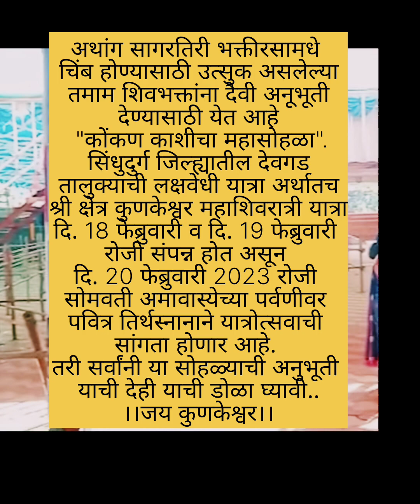श्री क्षेत्र कुणकेश्वर मंदिर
क्षेत्र कोकणातील कुणकेश्वर मंदिर ट्रस्ट देव # दक्षिण

Kunkeshwar mandir
kunkeshwar mahashivratri jatra
kunkeshwar mandir devgad
kunkeshwar yatra
Kunkeshwar Temple Map
Kunkeshwar Temple
Kunkeshwar Temple story
Kunkeshwar Temple story in marathi
Kunkeshwar
Kunkeshwar Temple photos
Kunkeshwar mandir photos
Kunkeshwar Temple
Kunkeshwar beach
Kunkeshwar mtdc
Kunkeshwar to malvan distance
Kunkeshwar mandir
Kunkeshwar mandir history
Kunkeshwar mandir alibaug
Kunkeshwar mandir directory
Kunkeshwar mandir reviews
Kunkeshwar mandir in marathi
Kunkeshwar mandir address
Kunkeshwar mandir location
Kunkeshwar mandir information in marathi

where is kunkeshwar mandir?
where is kunkeshwar beach?
how much distance between kunkeshwar mandir and kankavli?

suggested video
Celebrate Mahashivratri 2024 with Sadhguru | 8 Mar, 6 PM IST | Sadguru
| श्री शिवहर शंकर नमामि शंकर शिव शंकर शंभो; हे गिरिजापति भवानी शंकर शिव शंकर शंभो |

श्री क्षेत्र कुणकेश्वर..सिंधुदुर्ग जिल्ह्यातील देवगडच्या दक्षिणेस २० किमी. वर असलेले श्री क्षेत्र कुणकेश्वर निसर्गरम्य सौंदर्यस्थळ आणि दक्षिण काशी म्हणून समजले जाते.सिंधुदुर्ग जिल्ह्यातील देवगडच्या दक्षिणेस २० किमी. वर असलेले श्री क्षेत्र कुणकेश्वर निसर्गरम्य सौंदर्यस्थळ आणि दक्षिण काशी म्हणून समजले जाते

Kunkeshwar Temple is an ancient Shiva Temple situated in the Kunkeshwar village, which is 20Kms from Devgad town. It is surrounded by a pristine beach with a long stretch of seashore and white sand, adding to its beauty. This temple has charming architecture reminiscent of the South Indian style of temple architecture, which the Yadav Kings built in 1100 A.D. Chhatrapati Shivaji Maharaj rejuvenated this temple many times and was a frequent visitor. It is also known as the Kashi of South Konkan and is explored by devotees during the Mahashivratri festival. The vigilant Shiva deity bestows blessings on everyone who surrenders to its feet.

 The nearest airport is Chipi, which is 62 KMs away.
 The nearest convenient railway station is Kankavli, which is 46 KMs away.
 The nearest major city is Devgad, which is KMs away.